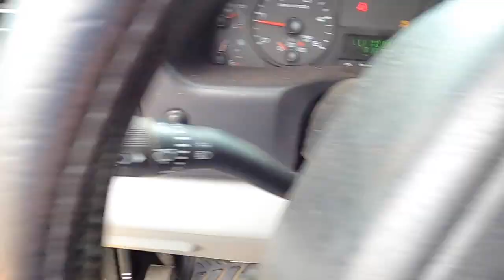My Truck Broke Down! Fun with Alpacas and Mini Donkeys - Backyard Dad Ep. 16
Thank you for all the support.  I hope you enjoyed this video.

My truck broke down and left me stranded.  Franchesca had to come pick me up!